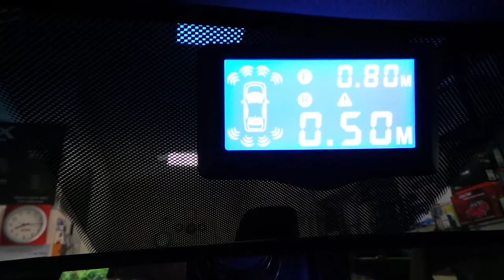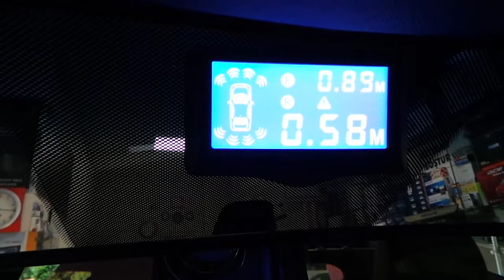Kia Sportage ön ve arka tampona göstergeli sesli park sensörü uygulaması